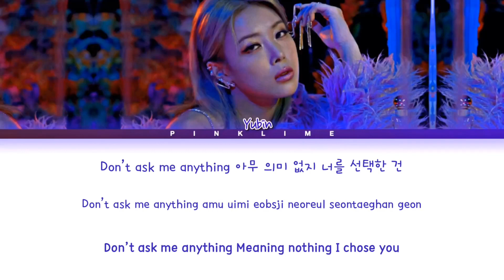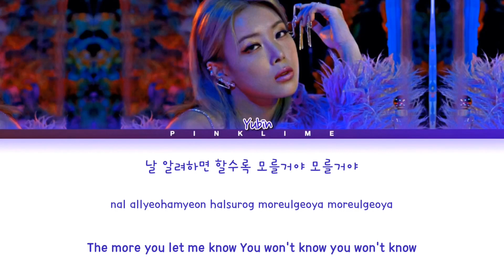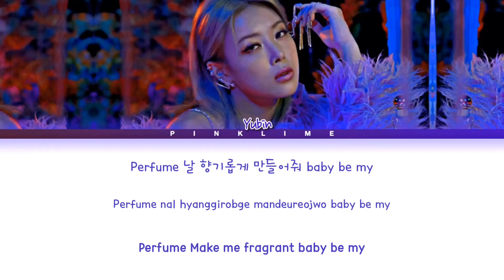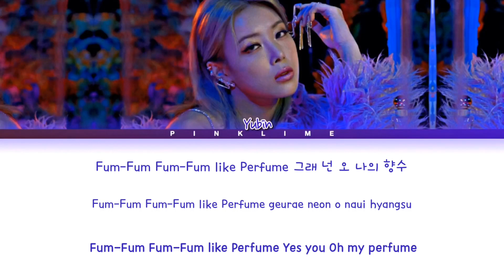YUBIN PERFUME Lyrics (유빈 향수 가사) Color Coded Lyrics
VIDEO CREATED BY: Pinklime

All Rights Administered by rrr Entertainment

Artist: 유빈 (YUBIN)
Title♪: 향수 (PERFUME)
Album: '향수 (PERFUME)'

Hangul: melon
Romanization: me
English Translation: me